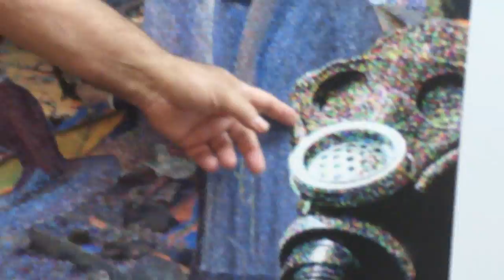"Sunday Afternoon, Syria"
Georges Seurat's "Sunday Afternoon on the Island of La Grand Jatte"  (1884) gets moved to Syria.